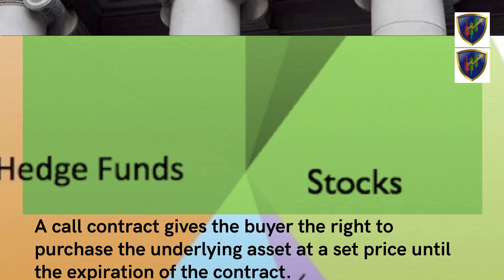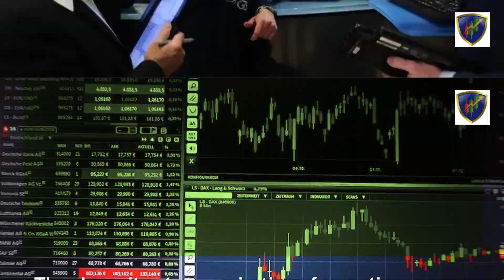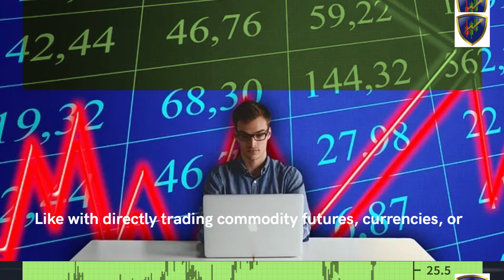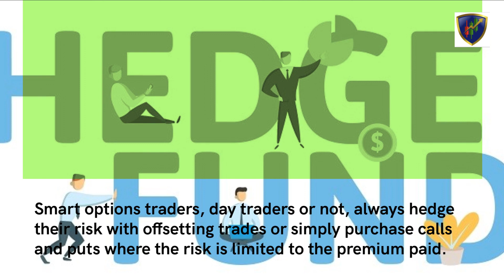Can Options (Call/Put) Be Day Traded?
WAIT! Don't leave before downloading my two FREE trading guides below!

The risk of loss in trading commodity futures contracts can be substantial. You should, therefore, carefully consider whether such trading is suitable for you in light of your circumstances and financial resources. You should be aware of the following points:

(1) You may sustain a total loss of the funds that you deposit with your broker to establish or maintain a position in the commodity futures market, and you may incur losses beyond these amounts. If the market moves against your position, you may be called upon by your broker to deposit a substantial amount of additional margin funds, on short notice, in order to maintain your position. If you do not provide the required funds within the time required by your broker, your position may be liquidated at a loss, and you will be liable for any resulting deficit in your account.

(2) Under certain market conditions, you may find it difficult or impossible to liquidate a position. This can occur, for example, when the market reaches a daily price fluctuation limit (\"limit move\").

(3) Placing contingent orders, such as \"stop-loss\" or \"stop-limit\" orders, will not necessarily limit your losses to the intended amounts, since market conditions on the exchange where the order is placed may make it impossible to execute such orders.

(4) All futures positions involve risk, and a \"spread\" position may not be less risky than an outright \"long\" or \"short\" position.

(5) The high degree of leverage (gearing) that is often obtainable in futures trading because of the small margin requirements can work against you as well as for you. Leverage (gearing) can lead to large losses as well as gains.

(6) You should consult your broker concerning the nature of the protections available to safeguard funds or property deposited for your account. ALL OF THE POINTS NOTED ABOVE APPLY TO ALL FUTURES TRADING WHETHER FOREIGN OR DOMESTIC. IN ADDITION, IF YOU ARE CONTEMPLATING TRADING FOREIGN FUTURES OR OPTIONS CONTRACTS, YOU SHOULD BE AWARE OF THE FOLLOWING ADDITIONAL RISKS:

(7) Foreign futures transactions involve executing and clearing trades on a foreign exchange. This is the case even if the foreign exchange is formally \"linked\" to a domestic exchange, whereby a trade executed on one exchange liquidates or establishes a position on the other exchange. No domestic organization regulates the activities of a foreign exchange, including the execution, delivery, and clearing of transactions on such an exchange, and no domestic regulator has the power to compel enforcement of the rules of the foreign exchange or the laws of the foreign country. Moreover, such laws or regulations will vary depending on the foreign country in which the transaction occurs. For these reasons, customers who trade on foreign exchanges may not be afforded certain of the protections which apply to domestic transactions, including the right to use domestic alternative dispute resolution procedures. In particular, funds received from customers to margin foreign futures transactions may not be provided the same protections as funds received to margin futures transactions on domestic exchanges. Before you trade, you should familiarize yourself with the foreign rules which will apply to your particular transaction.

(8) Finally, you should be aware that the price of any foreign futures or option contract and, therefore, the potential profit and loss resulting therefrom, may be affected by any fluctuation in the foreign exchange rate between the time the order is placed and the foreign futures contract is liquidated or the foreign option contract is liquidated or exercised. THIS BRIEF STATEMENT CANNOT, OF COURSE, DISCLOSE ALL THE RISKS AND OTHER ASPECTS OF THE COMMODITY MARKETS.